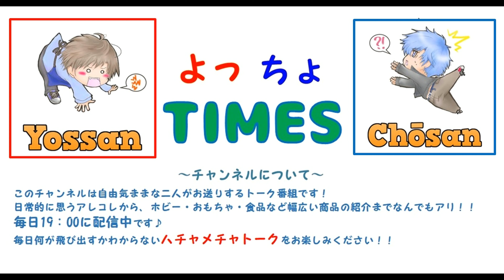ペヤングＭＡＸＥＮＤ食ってみた【超激辛】